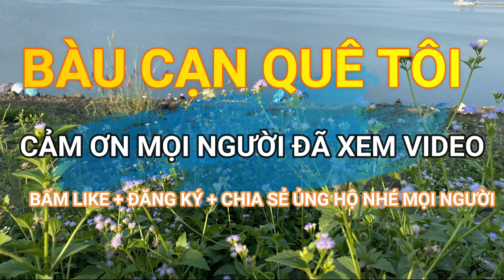Kinh nghiệm Lựa Cua & Luộc Cua Biển | Ngon như Cua Dì Ba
Hướng dẫn lựa cua và luộc cua đúng chuẩn cua Dì Ba
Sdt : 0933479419